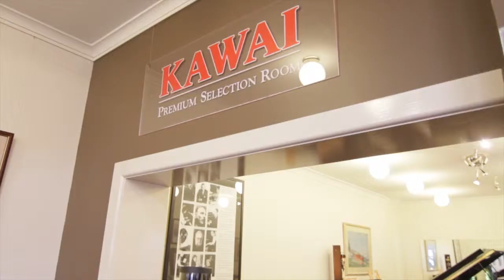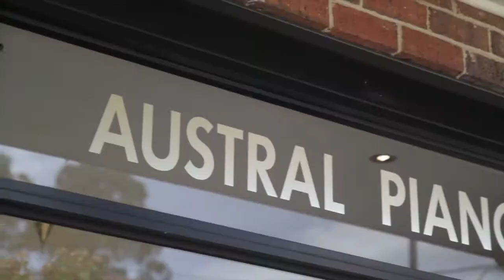Austral Piano World